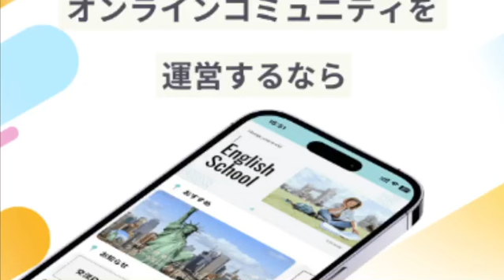オンラインサロン・コミュニティ専用サービス「FANTS（ファンツ）」